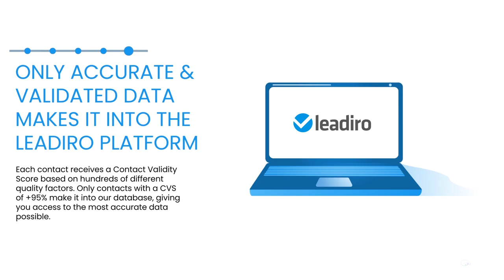Synopsis Explainer Video 2 Video at Click